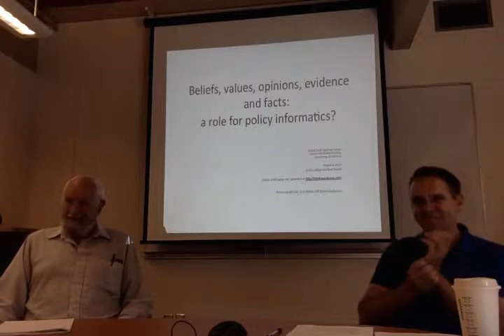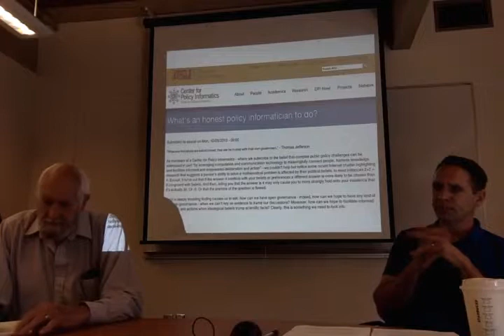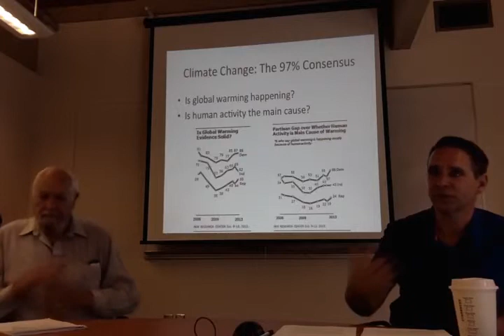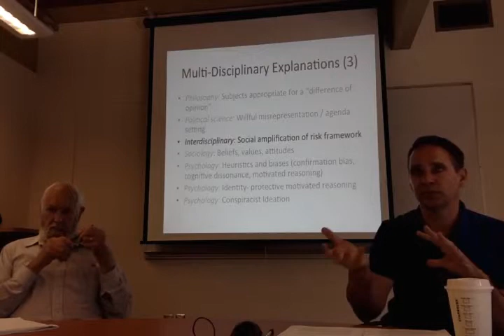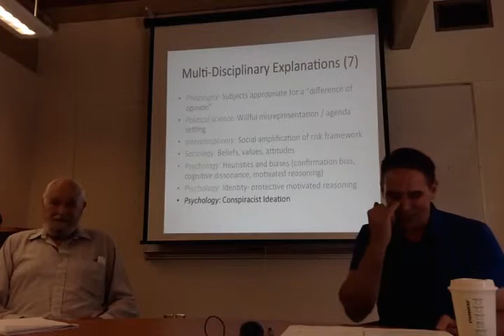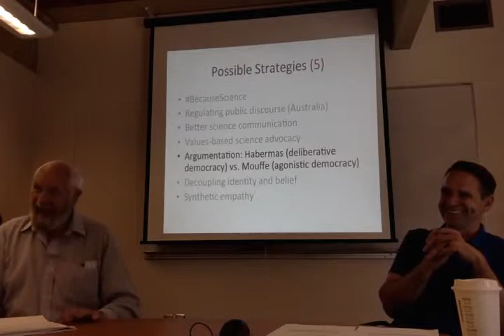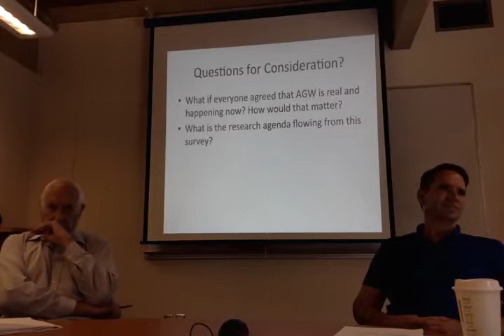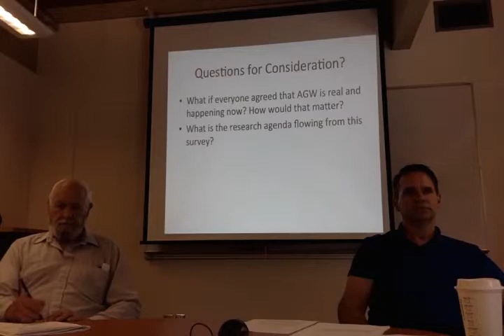Beliefs, values, opinions, evidence and facts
Center for Global Studies Seminar Series
Wednesday, August 6, 2014, 10:30-noon
University of Victoria, Sedgewick C168

This presentation, along with my co-author CfGS Sr. Research Associate Rod Dobell, featured a discussion of our paper: “At the intersection of beliefs, values, opinions, evidence and facts: can policy informatics act as an honest traffic cop?”

Abstract: Policy informatics is an emerging sub-discipline of policy studies built on the idea that complex public policy challenges can be effectively addressed through the leveraging of computational and communication technologies that improve data collection, enhance analysis, harness knowledge in support of decision making, facilitate informed deliberation and provide mechanisms for rational collective action. At the core of the policy informatics movement are several premises, including that: information can be efficiently and effectively mobilized to support evidence-driven analysis and policy design; the objective of evidence-based analysis should be to better inform deliberation and decision making; and a new form of open, public governance that is transparent, collaborative, participatory and perceived as legitimate can be realized.

Recent research and experience seems to indicate, however: that the evaluation of evidence is strongly influenced by ones beliefs, values and attitudes; that confirmation bias, cognitive dissonance, and motivated reasoning are powerful and hidden psychological forces influencing our judgment and receptivity to evidence; and that cultural identity is a strong motivator when considering evidence.

Despite the objectives of policy informatics, it appears that “facts” rarely succeed in changing the recipient’s beliefs, position or decision. If these findings are true, they would seem to undermine the founding principles of policy informatics, or at least question the relevance of policy informatics in political debate and decision making. We review the explanations of the current state of evidence-based deliberation, argumentation and decision making and propose methods for effectively informing deliberation in the context of these explanations, and suggest a recalibration of the objectives for policy informatics that better reflect the social, political and psychological underpinnings of decision making.